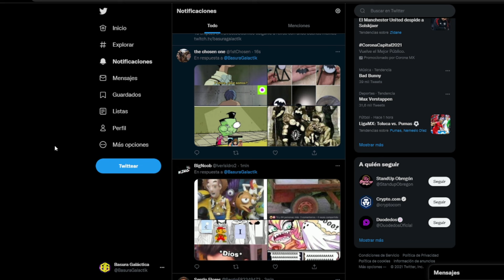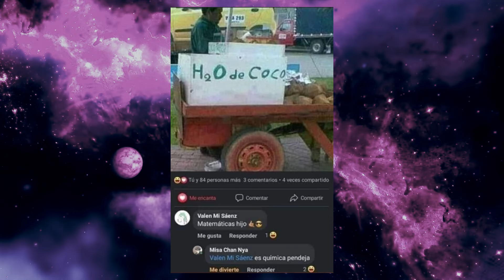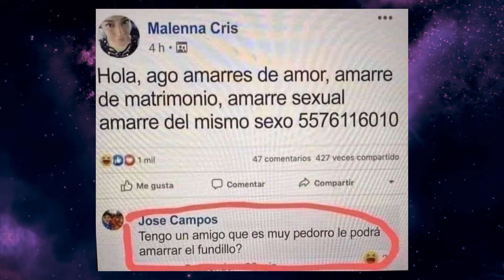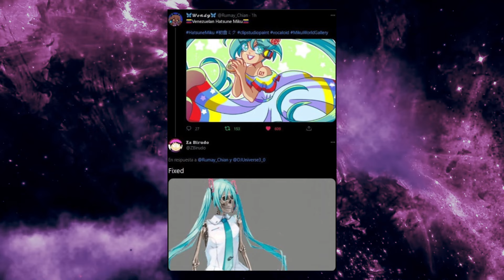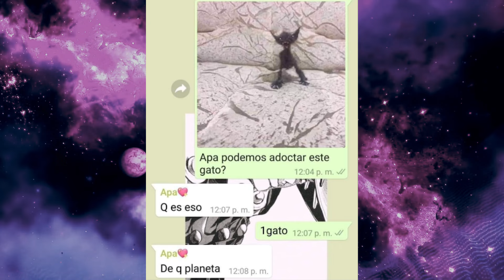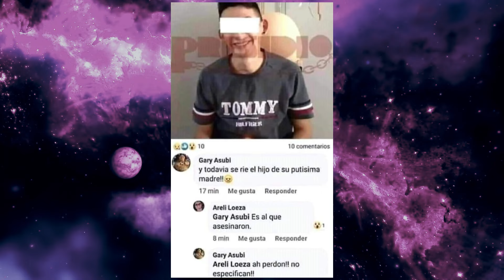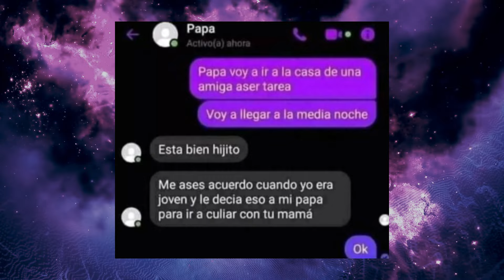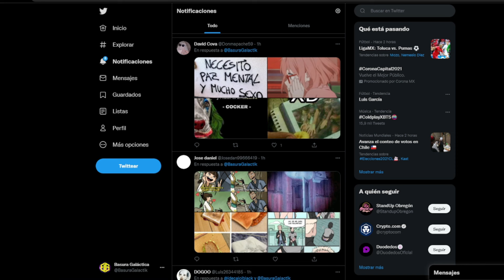TecateVerse confirmado!! | RDDC #27